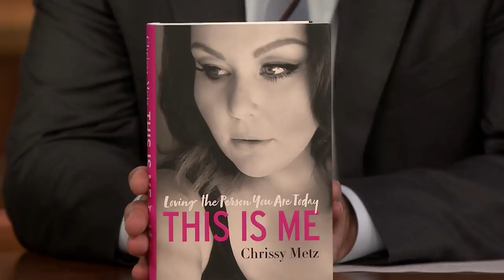Chrissy Metz Used to Be Ariana Grande's Agent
Chrissy Metz shares some stories from her best-selling, self-help memoir, This Is Me: Loving the Person You Are Today, like how she used to be a pre-Victorious Ariana Grande's agent.